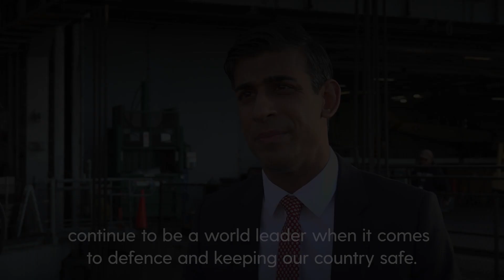Rishi Sunak pledges £5 billion for defence as UK faces a ‘volatile’ world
Rishi Sunak insisted the UK’s armed forces had the funding they needed for a “more volatile world” in the face of the growing challenges posed by China and Russia.